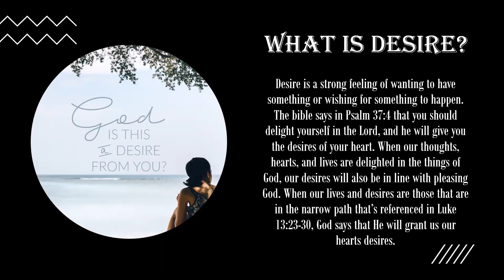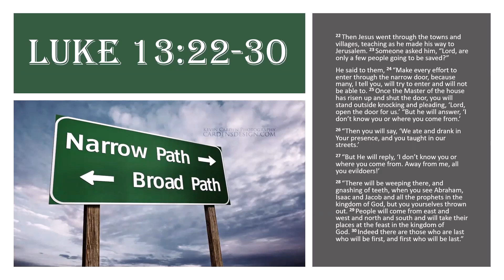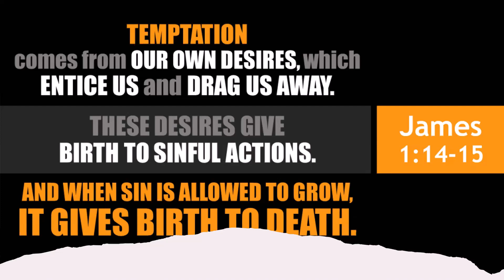Armor of God - Part 11 of 21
This episode will the difference between desire & lust. When things are happening in your life and you are living for God, please understand that you are in a spiritual battle and there may not be anything you can do in the natural except for ask, seek, and knock for God's divine intervention. This is part 11 of a 21-part series that will give you a better understanding of what spiritual warfare is, and how to become equipped for the battle.

Bible references mentioned in this episode:
Psalm 37:4
Luke 13:22-30
James 1:14-15
Galatians 5:16